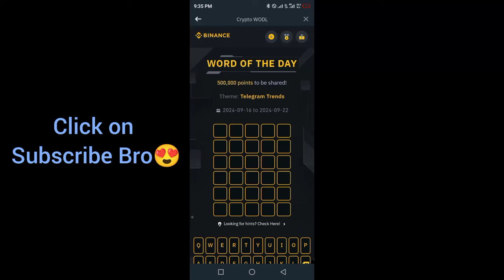Binance Crypto Word of the day today WOTD WODL Crypto theme Telegram Trends 2024 answer 18 Sep 2024